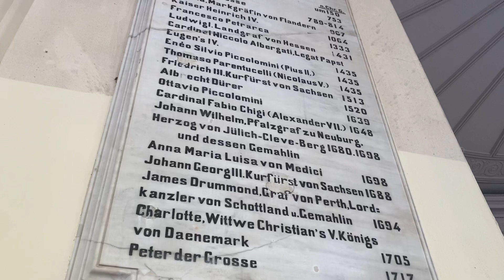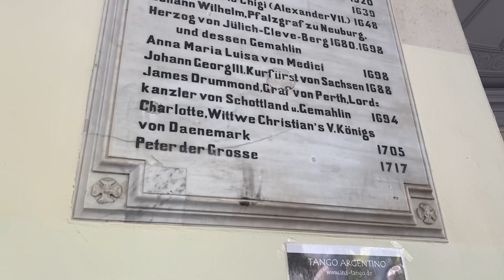Tango am Elisenbrunnen - Vortsetzung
Einfach einige schöne Eindrücke aus Aachen